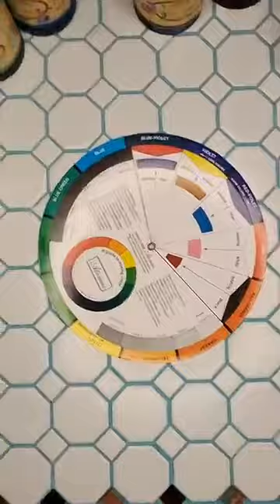Color Theory Series Session 1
Learn how to put colors together by learning color theory and what goes with what.  Primary, Secondary, Tertiary, Warm, Cool, Complementary Colors, Split Complimentary Colors.

I have downloadables available for personal use